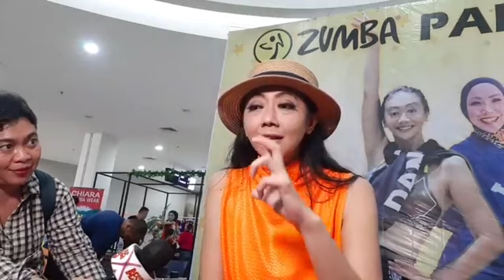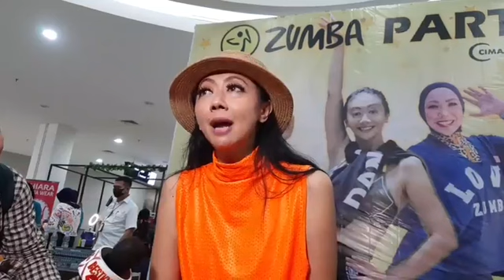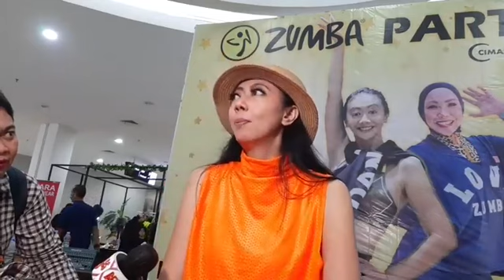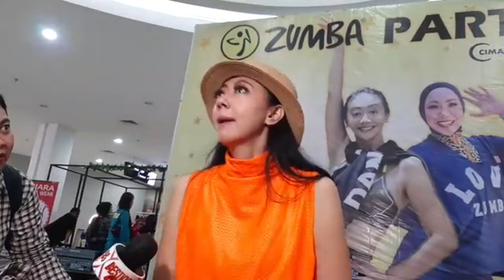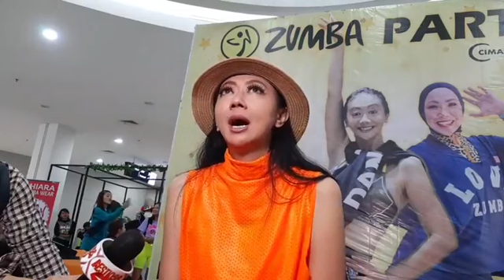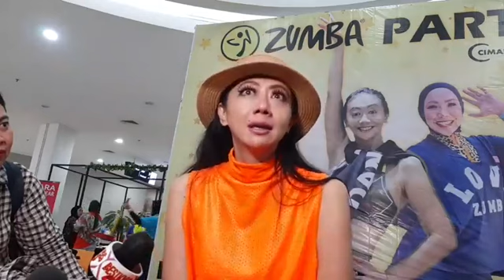LIVE | ASRI WELAS MENANGIS SAAT CERITAKAN SOAL ANAKNYA SULIT CARI SEKOLAH